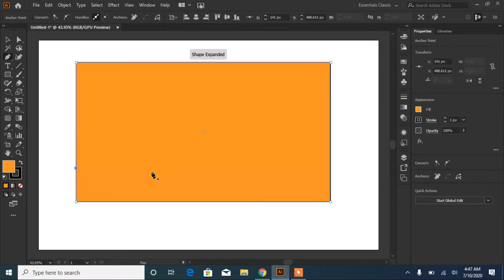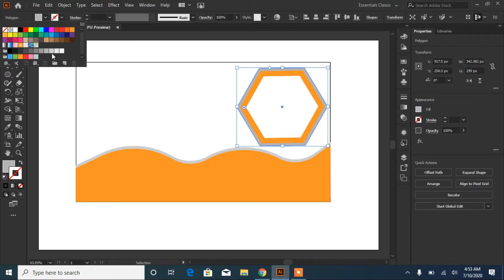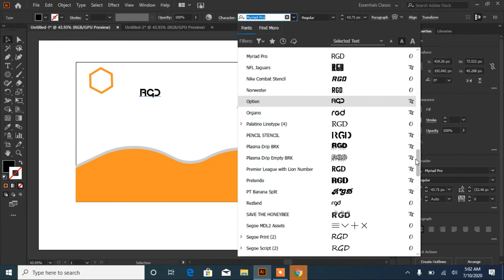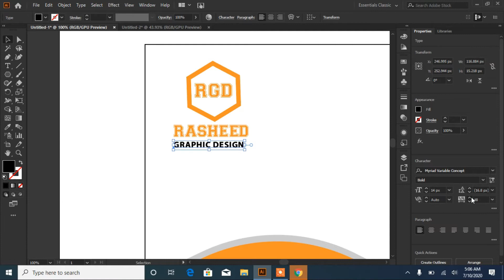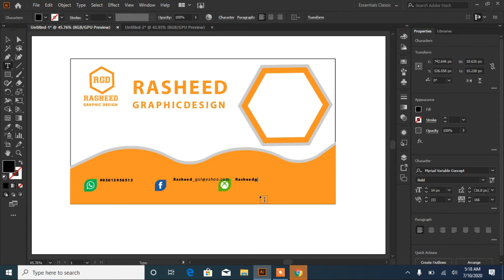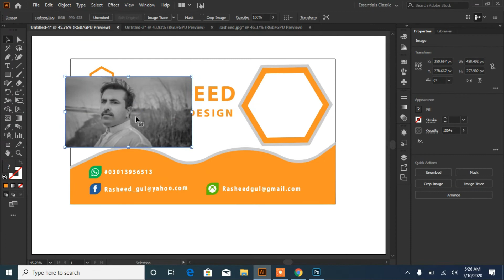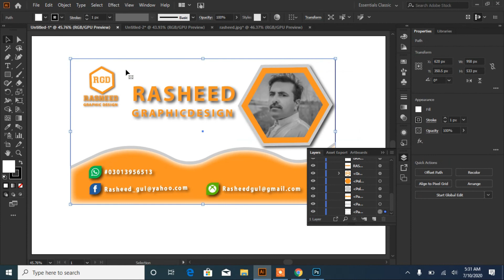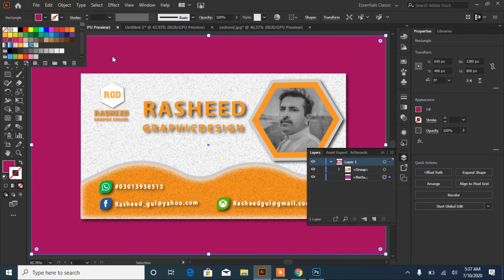Simple banner design in illustrator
The best way to create a banner is to learn this video special